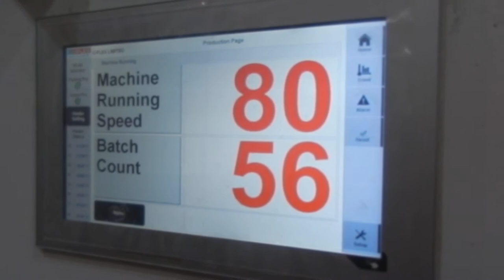Uflex SP 06 Center seal pouch with side gusset